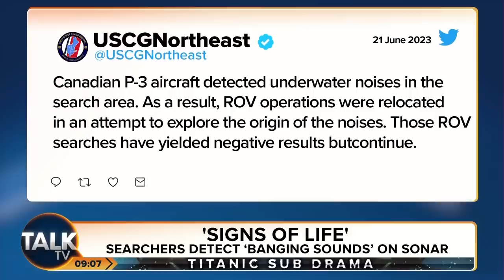“There Are So Many Sounds In The Ocean” Titanic Sub Searchers Detect ‘Banging Sounds’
Noises have been detected from the search area of the missing deep-sea vessel near the wreck site of the Titanic as those on board face a dwindling supply of oxygen.

The submersible, named Titan, lost communication with tour operators on Sunday while about 435 miles south of St John’s, Newfoundland, during a voyage to the shipwreck off the coast of Canada.

TalkTV’s Julia Hartley-Brewer is joined by former NATO submarine commander Roger Lane-Nott who says he “has doubts” over the ‘banging sounds’ heard by rescuers.

“If you were tapping on the hull, you'd be doing something very different... You would tap out ‘SOS’ in Morse code."